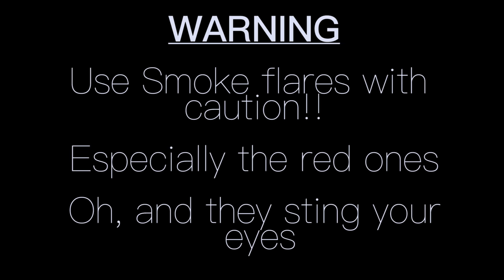Smoke Grenades and Sunsets